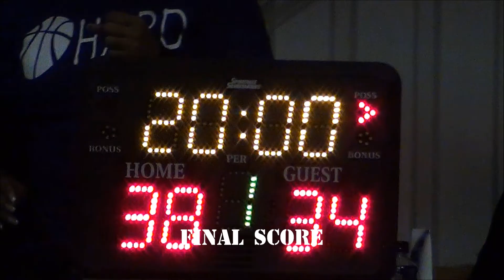BC Ballers vs. Lakers Game Two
7/8 Youth Basketball
Oak Grove Athletic Association
Durham, NC